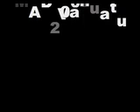MAD Vanuatu - WR400 + WR450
Why???  Because it's there!!!